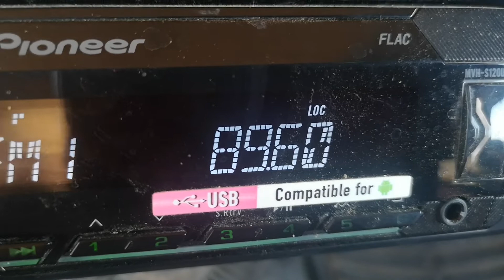89.6 Kafa FM Истанбул 453 км на Осман паша юг